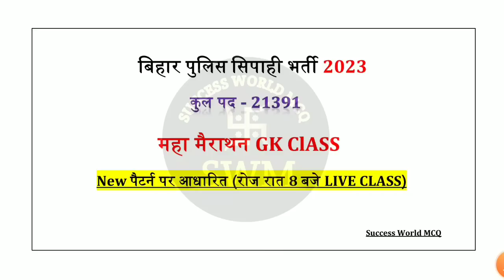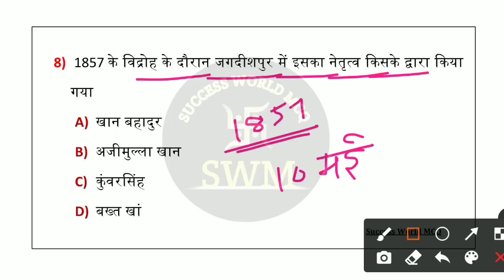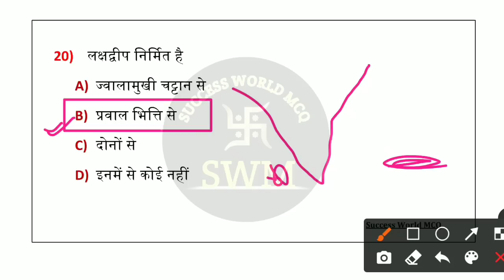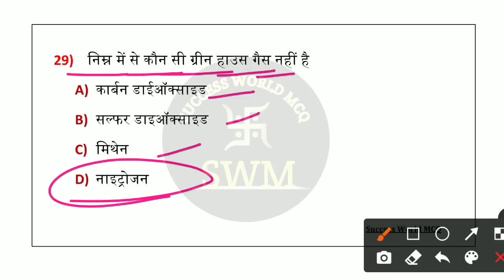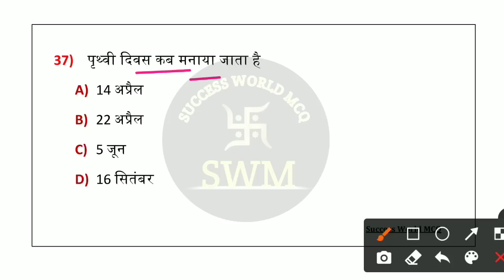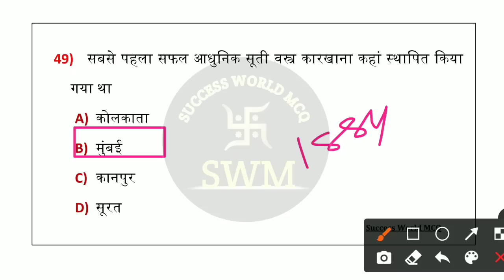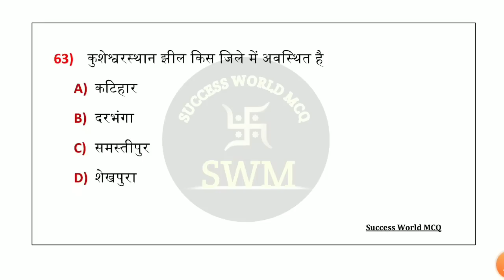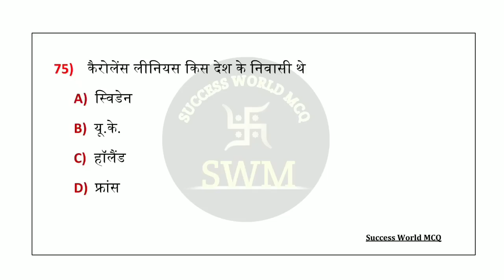Bihar Police Marathon Class | Bihar Police Practice Question Paper | Bihar Police GK Quiz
💠 GK/GS Practice Set-रात 8:00 बजे
💠 Special Science GK - रात 8:30 बजे
💠Math Class - रात 8:30 बजे
💠 हिन्दी व्याकरण Class - रात 8:30 बजे
💠 Topic Wise GK/GS - शाम 7:30 बजे(New Channel पर)